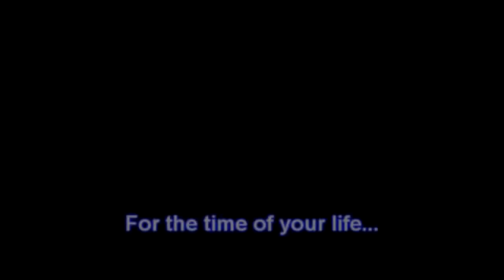Ruslan Mukmambetkaliyev's Tandem skydive!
Ruslan Mukmambetkaliyev's tandem skydive on Sunday, October 09, 2011 with Mike.